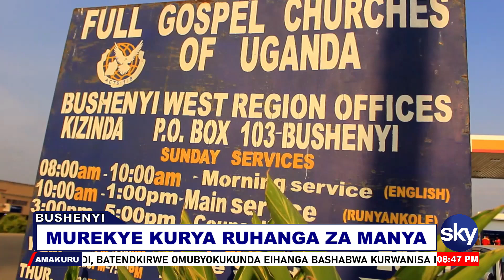MUREKYE KURYA RUHANGA ZAMANYA - BUSHENYI